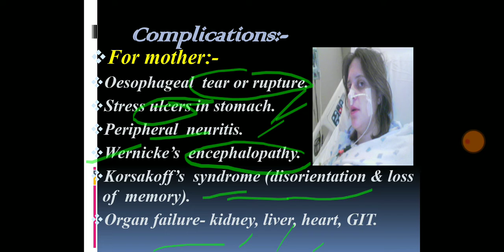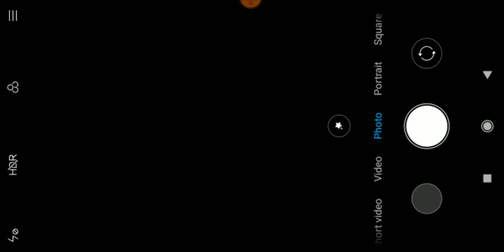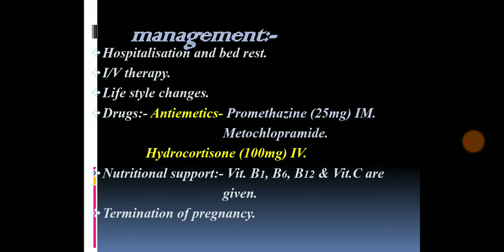Hyperemesis gravidarum part III